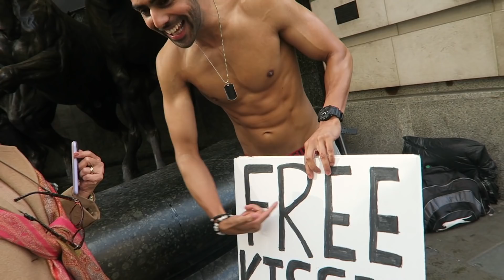CLEANER vs 6 PACK Getting Free Kisses (SOCIAL EXPERIMENT)